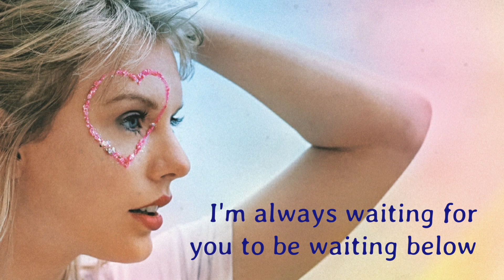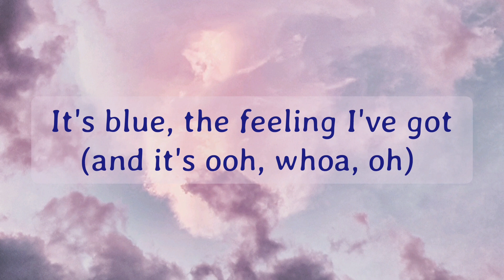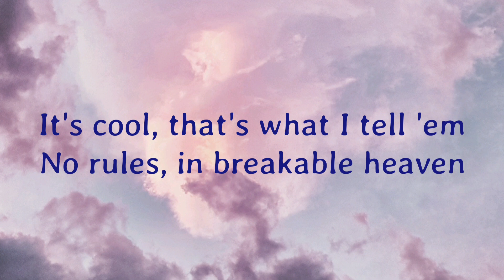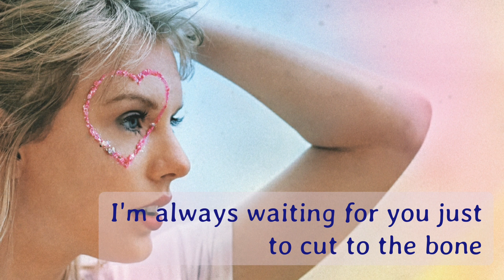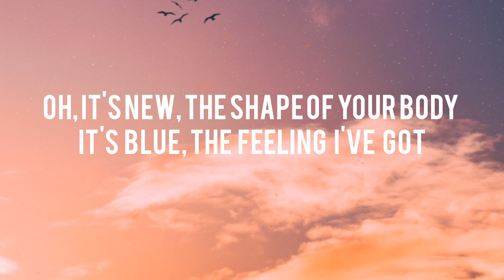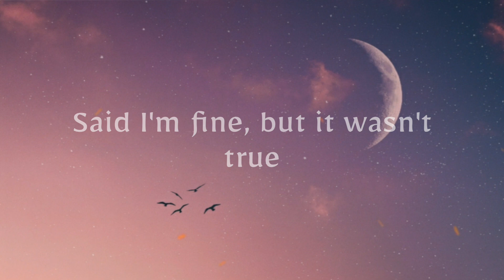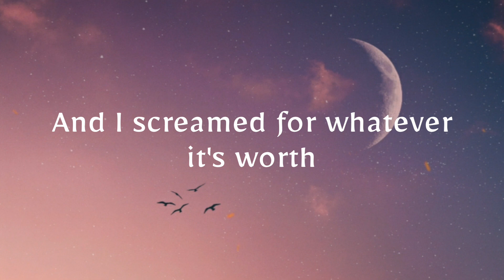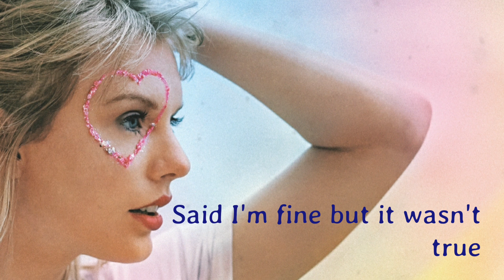Taylor Swift - Cruel Summer (Lyrics)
Song: Cruel Summer
Artist: Taylor Swift
Album: Lover